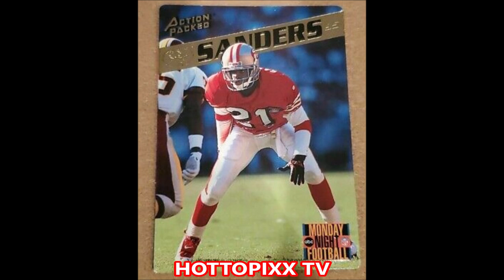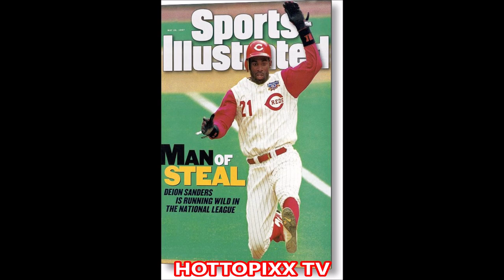Deion Sanders Has His Toes Amputated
Football Hall of Famer Deion Sanders, head coach at Jackson State recently had his toes amputated after life threatening blood clot formed while he was healing from a previous corrective procedure. In this video we highlight what he is currently doing for HBCUs across the nation and his legacy as well as the life lessons that comes from watching a powerful sports figure go from Prime Time to a wheelchair.